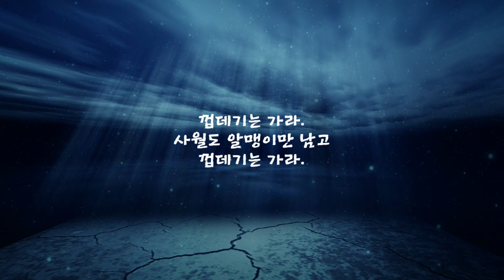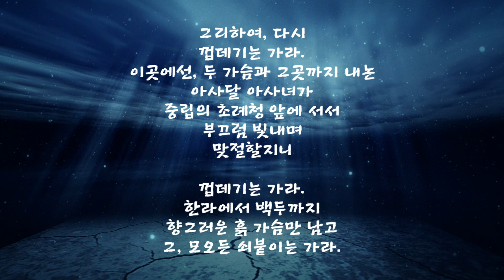껍데기는 가라-신동엽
껍데기는 가라.
사월도 알맹이만 남고
껍데기는 가라.

껍데기는 가라.
동학년 곰나루의, 그 아우성만 살고
껍데기는 가라.

그리하여, 다시
껍데기는 가라.
이곳에선, 두 가슴과 그곳까지 내논
아사달 아사녀가
중립의 초례청 앞에 서서
부끄럼 빛내며
맞절할지니

껍데기는 가라.
한라에서 백두까지
향그러운 흙 가슴만 남고
그, 모오든 쇠붙이는 가라.
(1967)